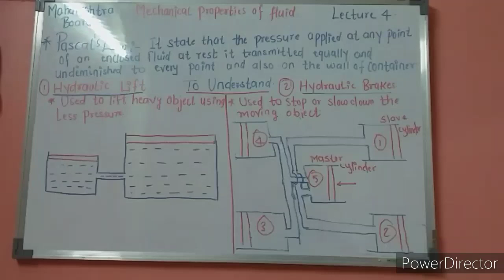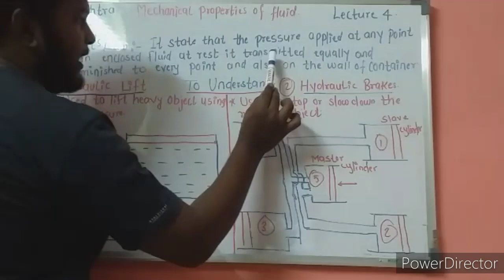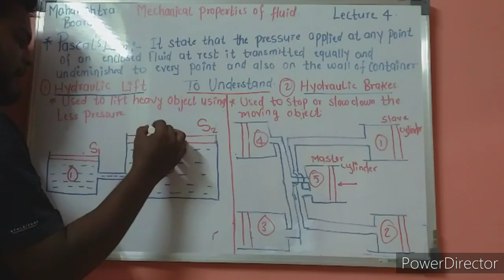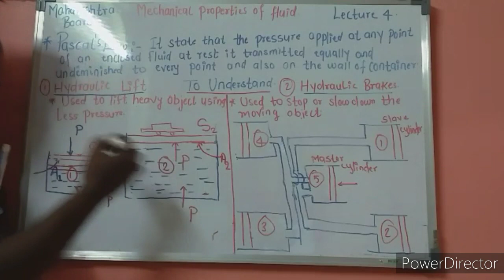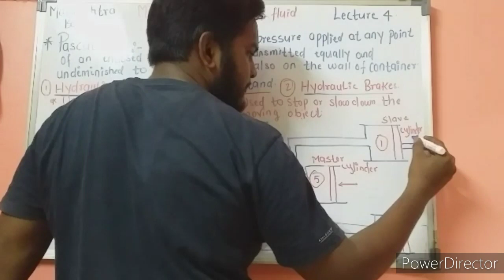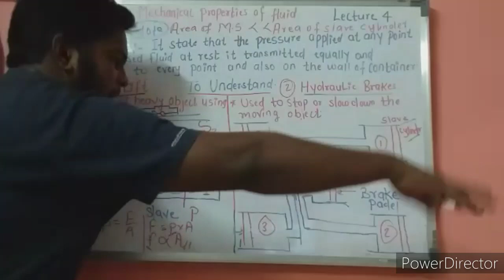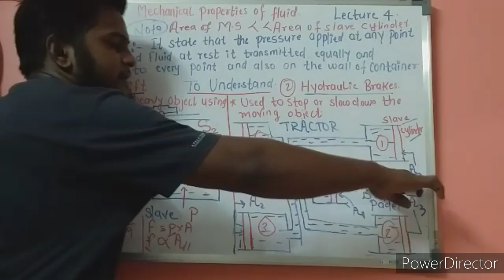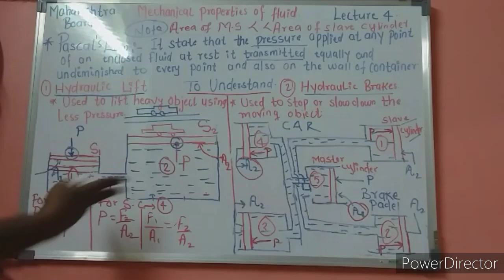MECHQNICAL PROPERTIES OF FLUID (pascal's law and its application)